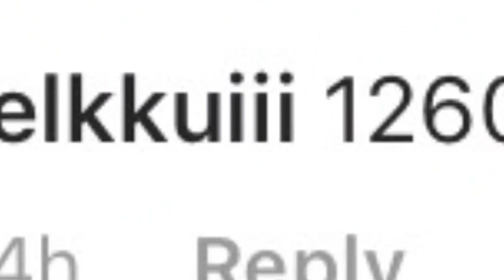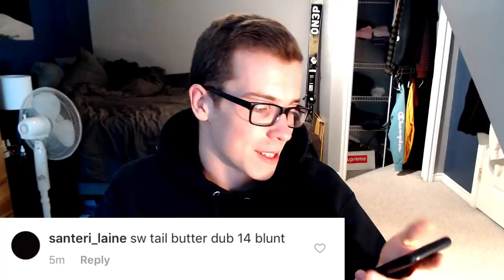2019 SteepSteep INSTABANGER || Doing Your TRICK SUGGESTIONS in Steep!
Here's my first Instabanger of 2019! I took your trick suggestions to the slopes and threw down some steezy MANEUVERS! Thank you all for the amazing suggestions, you guys have some crazy trick ideas!